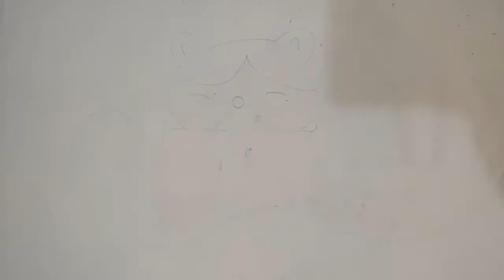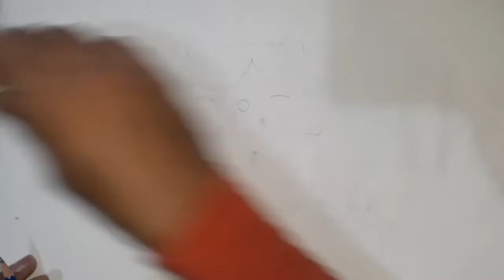Drawing cup cat Beautiful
Hi Guys!